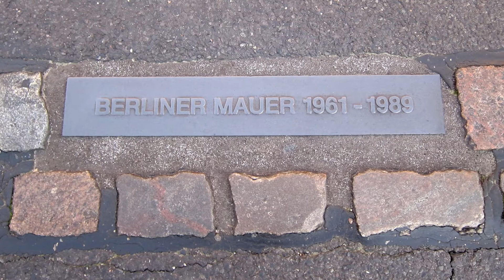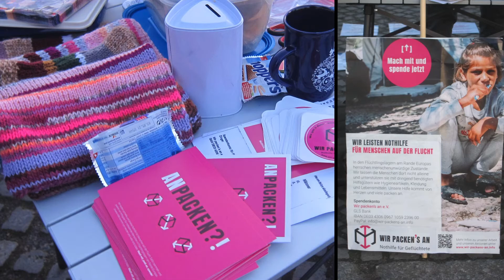Wir träumten von einem besseren Leben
Es wird kalt, nicht nur bei uns, sondern auch in den Zeltlagern der Menschen auf der Suche nach Sicherheit und einem Leben ohne Krieg.
Für 24 Stunden steht 'das Flüchtlingslager Moria'. vor dem Berliner Reichstag symbolisch „nachgebaut“.

Auch einige OMAs haben Flucht überlebt und sind zusammen mit hier, um auf die katastrophale Situation der Menschen in den Flüchtlingslagern an den EU-Außengrenzen aufmerksam zu machen und gegen das vorgeschlagene EU - Asyl- und Migrationspaket zu demonstrieren.
Ton: Rede von Renate Christians.    Fotos und Clip: Gertrud Graf

Werde auch du aktiv, denn, wenn die Mehrheit schweigt .
Zur Beteiligung an den Online-Protesten findet ihr hier die Details Über 20 Gruppen aus Europa haben ein Onlineprogramm auf die Beine gestellt: Webinar (15.11., 17 Uhr), Bannerdrop (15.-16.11.) und Twitterstorm (16.11., 10 Uhr).
Zeltdemos finden außerdem in Amsterdam und Utrecht statt.